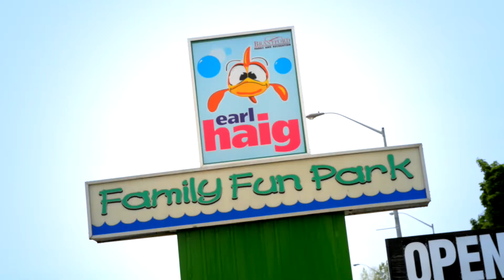Economic Development Brantford - Scott Lyons, Extend Communications